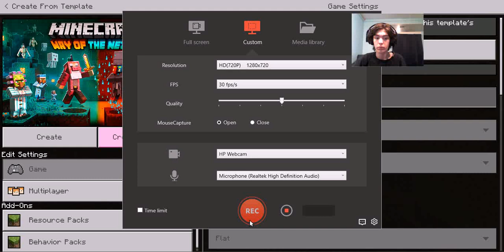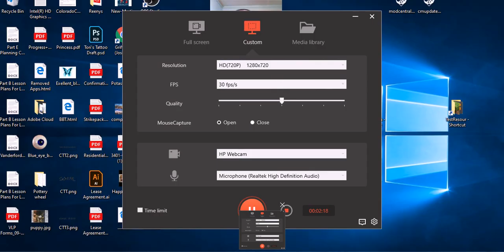The way of the Nether